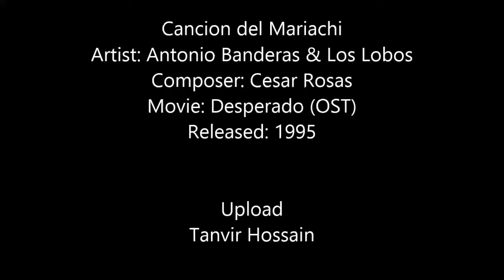Desperado OST - Cancion del Mariachi - Antonio Banderas Los Lobos [Remastered]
Cancion del Mariachi
Artist: Antinio Banderas & Los Lobos
Composer: Cesar Rosas
Movie: Desperado (Original Sound Track)
Released: 1995